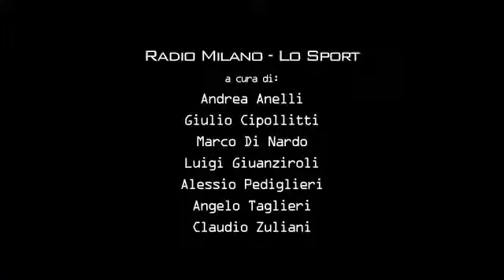Radio Milano Lo Sport - Intervista Fulvio Pea - Monza - giugno 2014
Intervista a Fulvio Pea, nuovo allenatore del Monza, in cui parla del grandissimo entusiasmo per questa nuova opportunità di lavoro, della campagna acquisti che sarà orientata al buon senso vista la difficile situazione economica odierna e fissa l'obbiettivo minimo nel dare sempre il meglio in ogni partita con la speranza di raggiungere la Serie B nell'arco dei sui due anni di contratto.